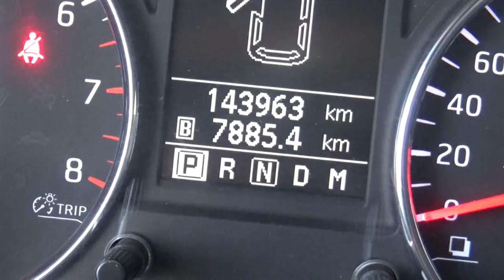Nissan / Xtrail / 2014 - EW110064